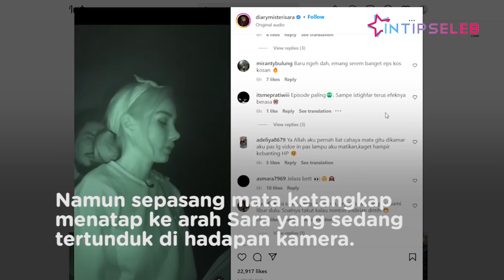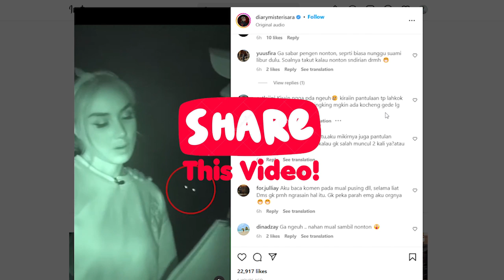Seram! Rekaman Sara Wijayanto Diikuti Mata Menyala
IntipSeleb - Sara Wijayanto diikuti sepasang mata menyala saat sedang melakukan syuting Diary Misteri Sara. Kejadian itu pun baru disadari oleh tim Sara setelah mendapat banyak komentar penonton. (RP-DRP-SW)